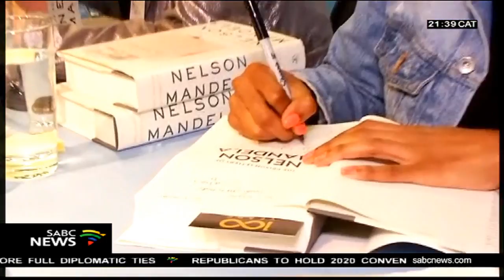The Prison Letters of Nelson Mandela launched at the UN Bookshop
The launch of The Prison Letters of Nelson Mandela in honour of Nelson Mandela International Day and the Mandela centenary takes place at the  United Nations bookshop. The book is composed of 255 of Mandela's letters, many of which have never been published.
The letters provide an insight into how Mandela maintained his inner spirits and how he engaged with an outside world that became increasingly outraged by his plight.  We now go to New York where our US Correspondent Sherwin Bryce-Pease has more
on the launch of the book.